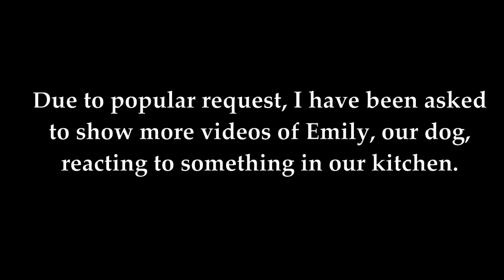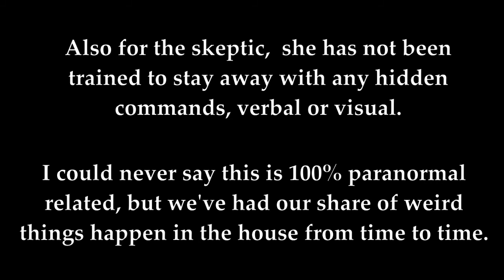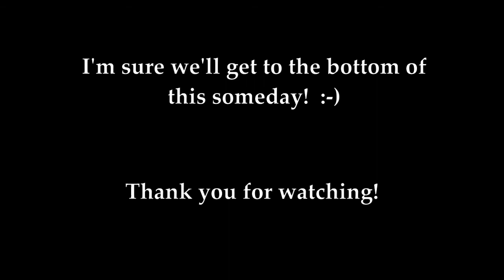Dog scared to get her treats - ghost? #2 - Chuck's Paranormal Adventures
There has been a lot of requests about our dog and why she is appears to be too scared to get food from our kitchen,  so here is another video we took not long ago showing this same activity.   Food on the floor she is too scared to get near for some reason.

The only time she ever did this in the past was when our Beagle was alive and if she got too close to him while he was eating a treat or something,  he would growl at her and she would keep her distance.    The Beagle passed away 2 years ago.

It does not matter what time of day it is,  outside conditions,  lights on or off.   Most of the time,  she will just come in and get her treat and then go about her business.   Once in a while, something spooks her that she won't go near something she desperately wants to eat.

For the skeptic,  there is no hidden commands being used to keep her at bay.  There is no other animal hiding off camera that is scaring her away,  the floor is not conditioned in any special way.

This video is by no means proof that something paranormal is going on,  however,  we've had our fair share of odd things happen in the house over the years,  but that is another story!